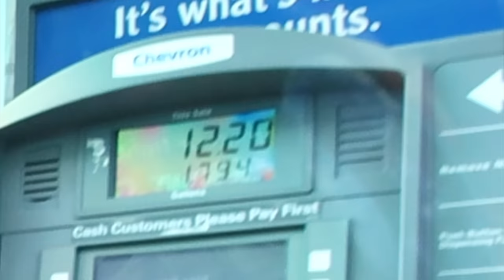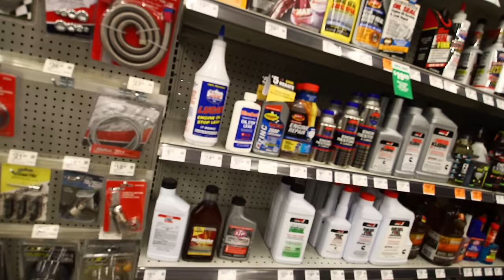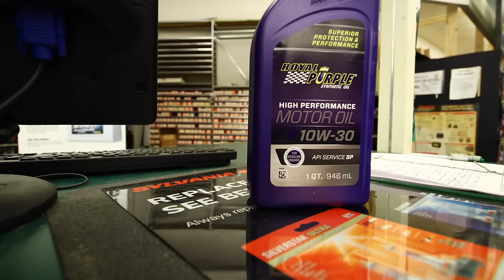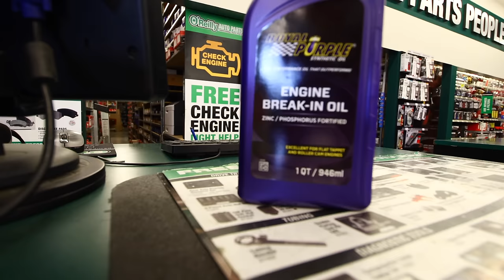BRAND NEW California Trimmer REEL MOWER! Classic Standard 20 in 7 Blade Briggs & Stratton EPIC!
Brand New California Trimmer! LOVE IT! REEL MOWING BABY! Cutting grass is gonna be a little more fun! That was a hard one to keep secret! 😂🤙🏾

Chapters
Intro 0:00
Fantastic Voyage 1:09
Unboxing 7:45
Mowtime / banter 15:03

Royal Purple break in oil

I will be using this oil in my Cali Trimmer

Cali Trimmer Backlapping kit

My name is YardBrah and this is my lawn care journey! Once you get to doing this to your lawn send me pictures and videos of your before and afters so I can feature you on my channel!